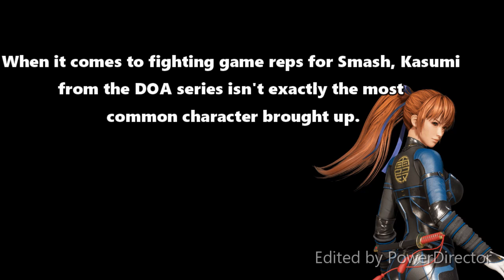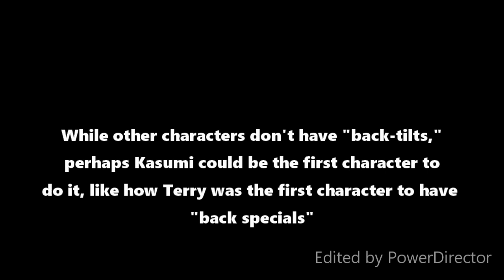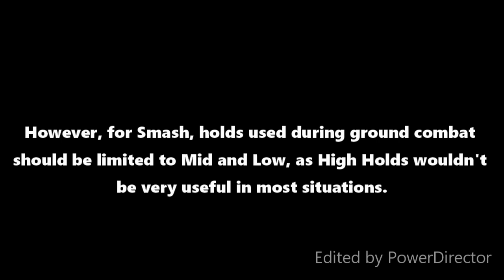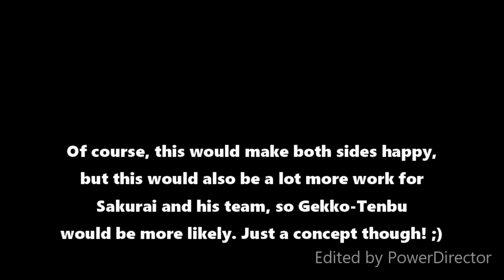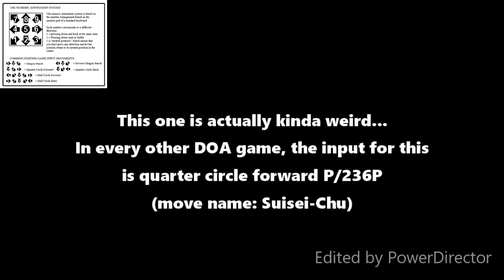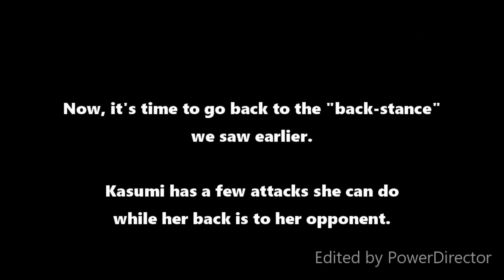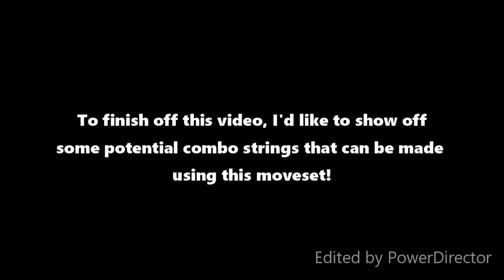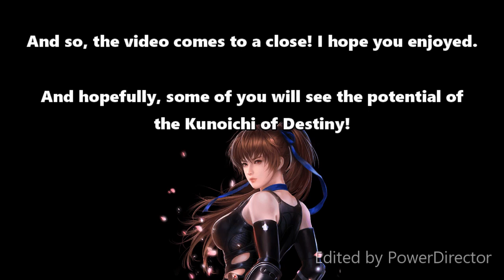"Kasumi Takes Hold!" - Kasumi moveset concept for Smash Ultimate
Here's a concept for how the Kunoichi of Destiny would play in the largest Platform Fighter to date!